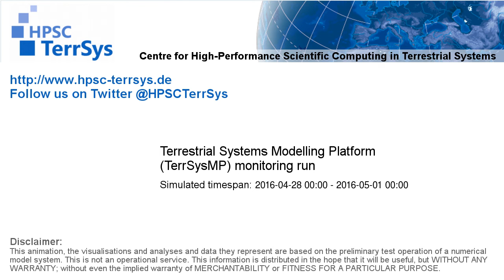TerrSysMP monitoring run 2016-04-28 - geopotential and sea level pressure - Europe (72h)